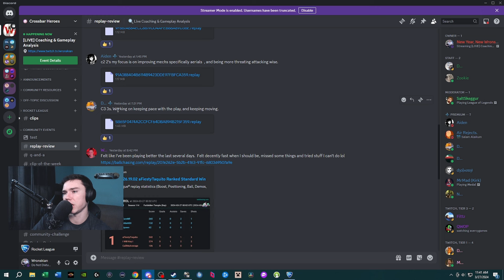Helping Them Go Past Their Speed Limit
Progression training is one of my favorite coaching styles, as it allows me to fully work through a player's inconsistencies over a long period of time. Sometimes players will find short-term success, but often that's met with a sharp decline. I always encourage players to focus on stabilization and maintenance if they've recently improved a lot. The road to improvement isn't always a straight line either, and I know that frustrates some players who get stuck in a rank or continue to lose against the same style of opponent. However, it's called the grind for a reason, and that's the best part, so you always have to trust the process. In today's video, I'm reviewing a Champion III player who submits gameplay to me on a weekly basis. They're not super competitive, but competitive enough to seek my advice, as my job is to put players through a higher-level lens. I've coached in the top 16 RLCS for five years, and no matter a player's rank, I view them as professionals. That's pretty hardcore, right? But Rocket League is a competitive game at its core, and it's totally okay to take it seriously. Well, at least I hope so, because it's my full-time job. Anyway, I'm super proud of this player for implementing the concepts we previously discussed. It doesn't always work like that. I'll share the review in the comments for anyone interested, but essentially, we discussed everything relating to speed, momentum, game pacing, and play timing. It's a good watch, especially if you're a player who finds themselves constantly getting beat to the play or lacking on-ball impact in Ranked 3s. So, they applied the advice, and I thought their gameplay looked a lot more flowy, which is important, as hesitation is the root of all evil. Because of their quick, dare I say speedy, improvements, I wanted to build on everything while we're still working within this short-term time horizon. There weren't too many glaring mistakes, but I may have been in the build-style review mindset because this player was seeing success. The only thing bugging me was this player's game sense to slow down and control the ball. I didn't go into too much detail about this problem outside of showing several POV-based examples. Instead, I decided to go down an applicational route. Firstly, slowing down for ball control, specifically on the ground, is incredibly tough in a Champion, Grand Champion, and Supersonic Legend 3v3 setting. If you're below those ranks, then you may feel like it's tough as well. It's because slow play only works in wide open space, which is very hard to find with six players on the field. Often, slow play or ground play looks like a 50/50 or fake challenge instead of your typical ground dribbles and flicks you'd find in 1s and 2s. I encouraged this player to prioritize an air dribble if they wanted to slow down, from the ground or walls; it doesn't matter to me! I then went down to a group of mechanics I call Fast-Control Mechanics, but I narrowly focused on double touches. Basically, it's a way to control the ball, get follow-up touches, clear pressure, or pass to a teammate, but it's done at a faster speed. I provided them with two main double-touch options: using the sidewall to transition out of defense or playing a shadow defense aerial to double off their backboard or corners. Both options seem risky because they're playing defense and the main objective is to not get scored on; however, double touches are incredibly easy, and this player had the hardest part done, which was positioning with speed and getting a solid first touch. All that was left was for them to continue their momentum. Lastly, I discussed Boom & Chase, which is a popular playstyle adjustment discussed here on my channel. It easily builds on this player's short-term training focus, and it consolidates into this: boom the ball, beat the player, play fast, steal boost, and demo. They were doing everything, so I wanted to highlight this adjustment for them to narrowly focus on over the next week. The whole point of it is to outpace the opponents and force them to react, which then creates space in a 3v3 setting to control the ball or score an easy open net.

Timestamps:
Getting Into the Game – 0:00
Beat vs. Control – 2:26
Fast-Control Mechanics – 4:36
Sometimes It’s Better to Throw the Ball Away – 5:32
Booms, Demos, Air Dribbles & Doubles – 6:27
Wrapping up the Review – 7:52